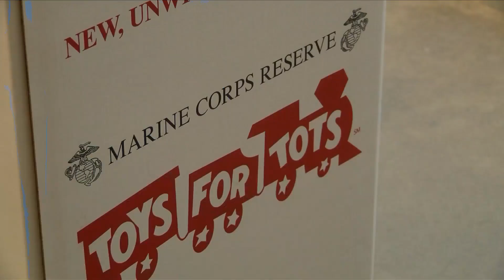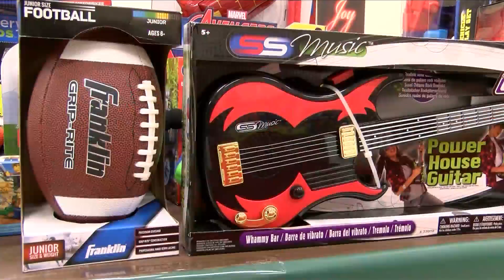Toys for Tots